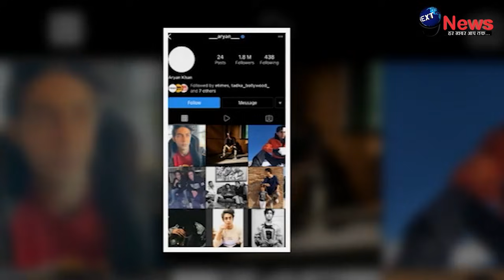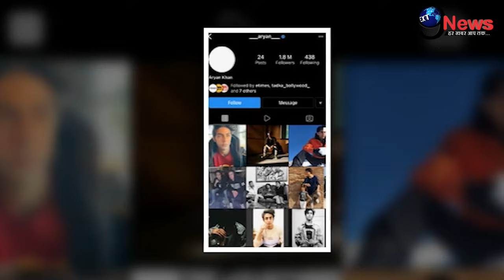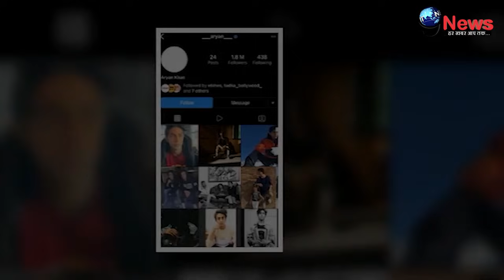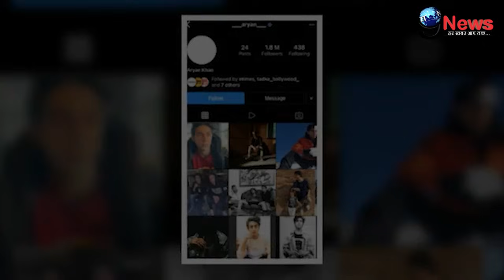जेल के बाद घर में 24 घंटे के अंदर आर्यन ने उठाया ये दर्दभरा कदम,बच्चन परिवार ने क्यों नहीं दिया साथ?